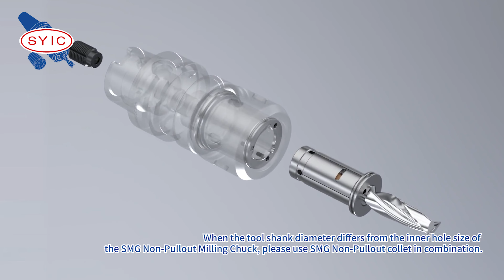SYIC 心源 - SMG Non-Pullout Milling Chuck 4K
SMG防脫刀刀桿 英文版 4K